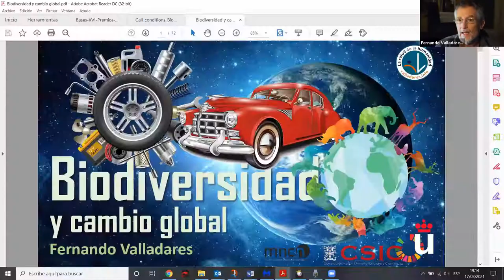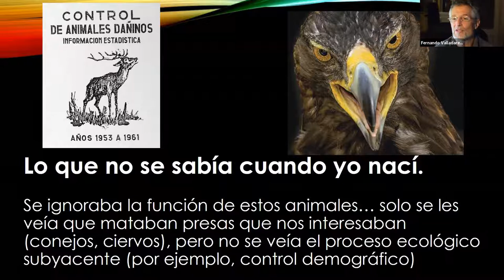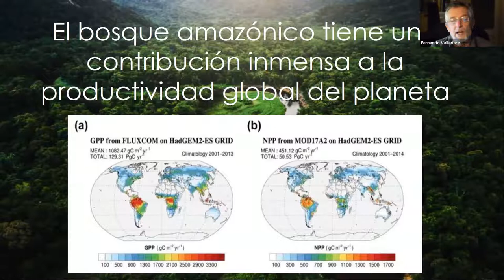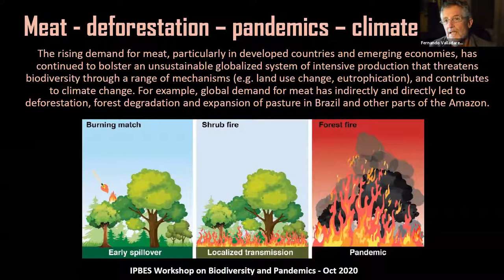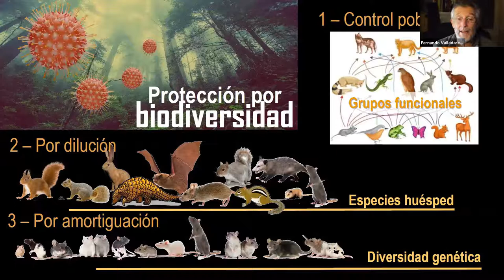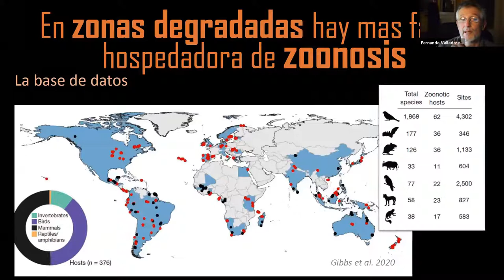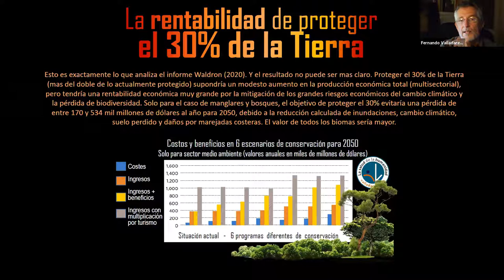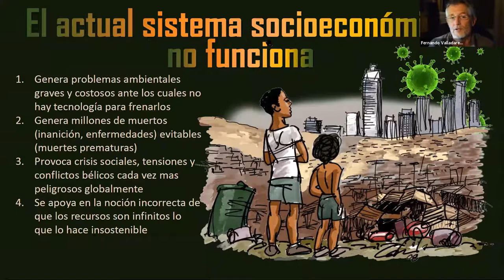Charla de Fernando Valladares: "Biodiversidad y Cambio Global"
Interviene Fernando Valladares, biólogo, profesor de investigación del CSIC
Presenta Cayetano Gutiérrez,  miembro del grupo promotor de Cartagena Piensa